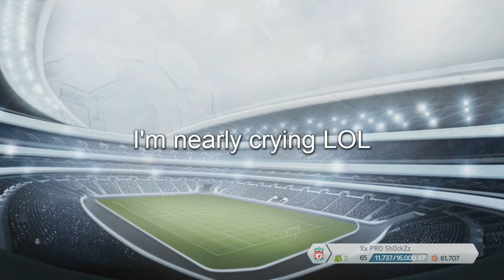Pro clubs ep 4 with Ternary Games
Ternary games vs Ternary games who will win?

Thanks for being AWSOME!!!